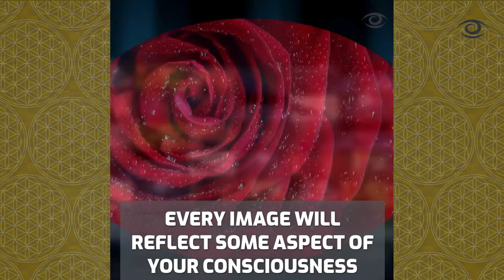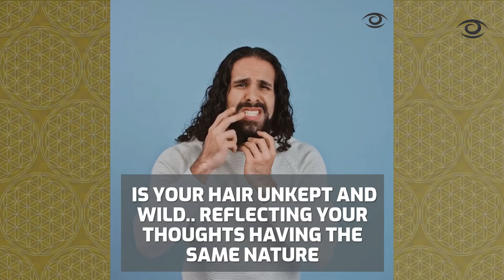DREAM SYMBOL - HAIR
DREAM SYMBOL - HAIR - What do my dreams mean? What does the HAIR mean in DREAM INTERPRETATION?

This video is to help you to understand what it means when HAIR shows up in your dream, and what to do with that insight.